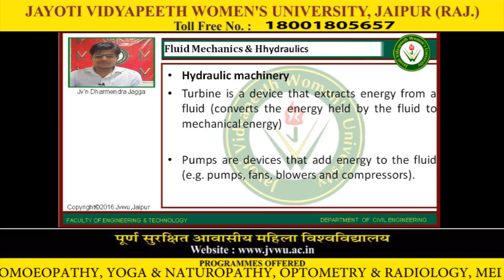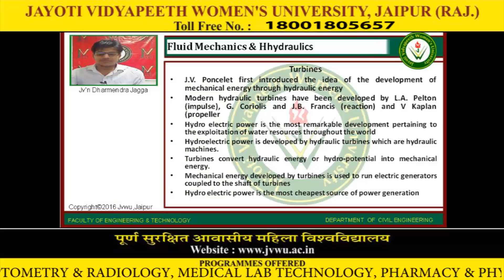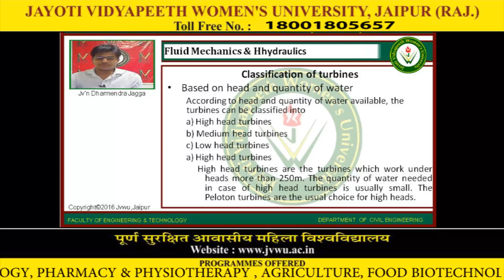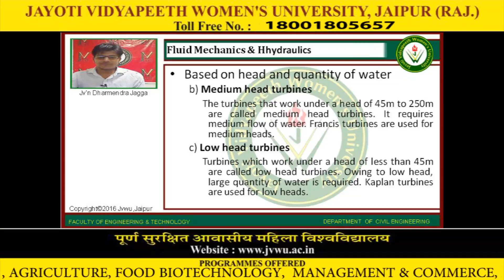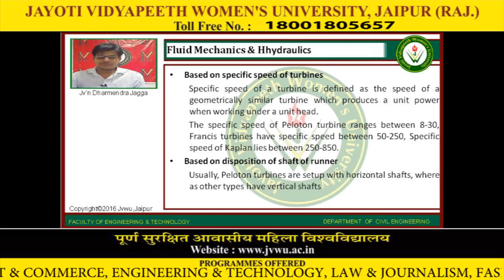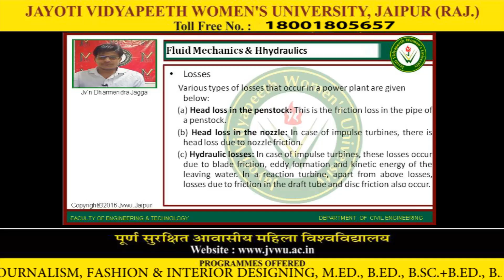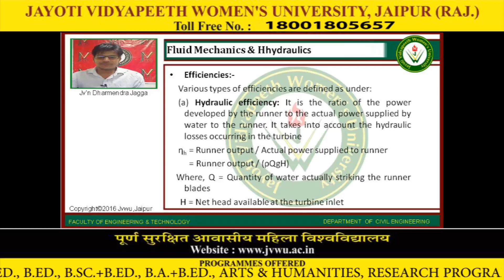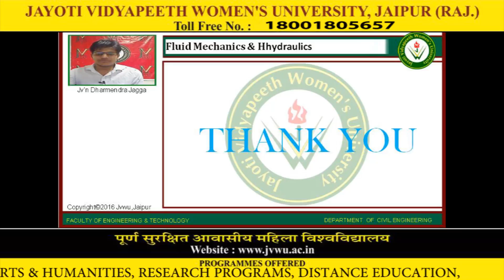Jayoti Vidyapeeth - Faculty of Engineering and Technology - TURBINE